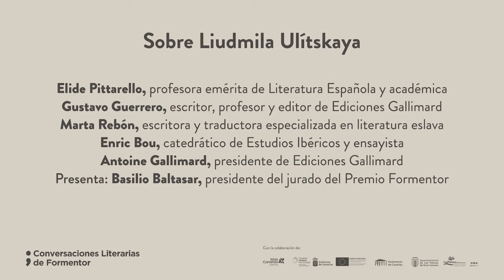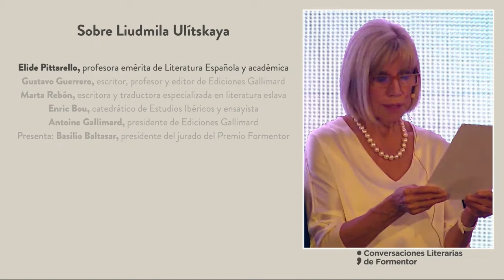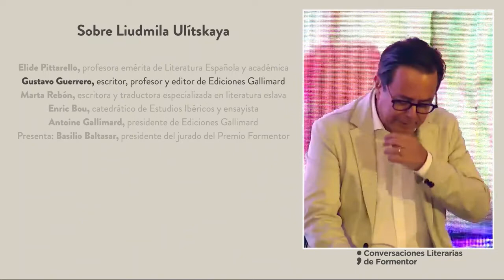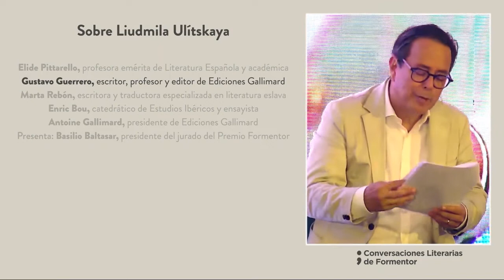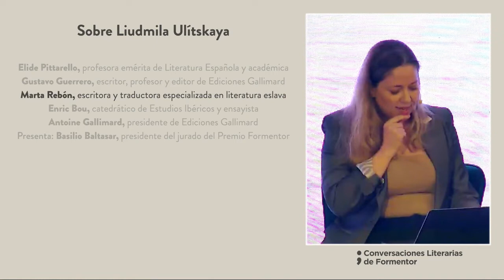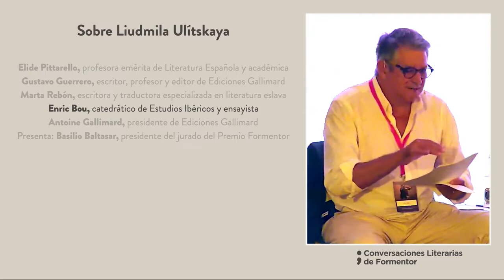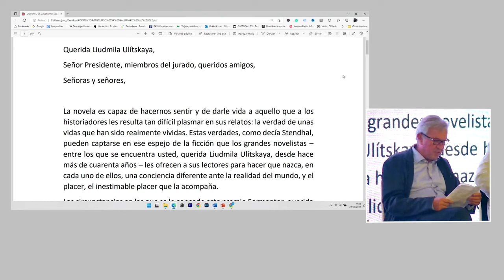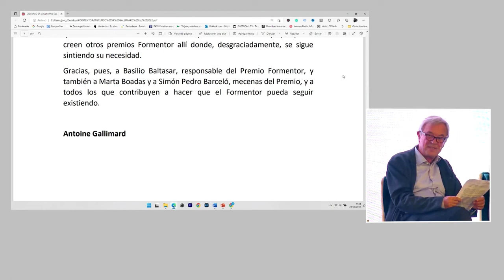Sobre Liudmila Ulítskaya. Conversaciones de Formentor 2022